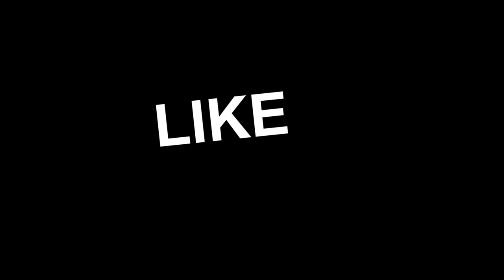SATISFACTORY Ep04 Cosmetics